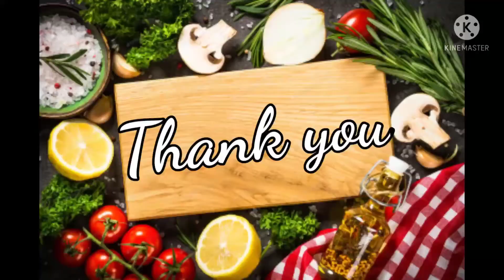Broccoli stir fry salad | Simple Recipes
Broccoli stir fry salad | Stir fry broccoli salad

Simple Recipes

Ingredients

Broccoli - medium,
crushed garlic - 6 cloves
chilli flakes or chilli powder

Preparation

To boiled water add 1/2 tsp salt and soak broccoli for 5 minutes and drain.
To a pan add oil, fry garlic add broccoli, chilli flakes and salt, mix well. Cover and cook for 5 minutes, serve it hot.